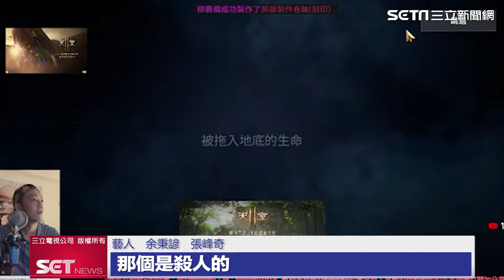天堂2M歐瑞改版 台八4帥組聯盟 下戲搶當實況主